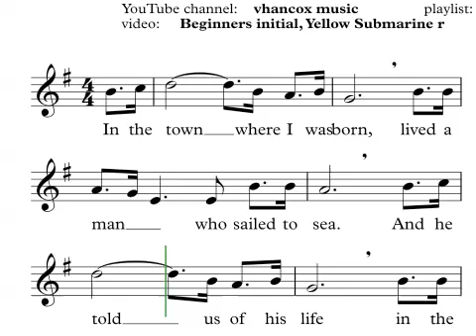beginners initial, Yellow Submarine by the Beatles r